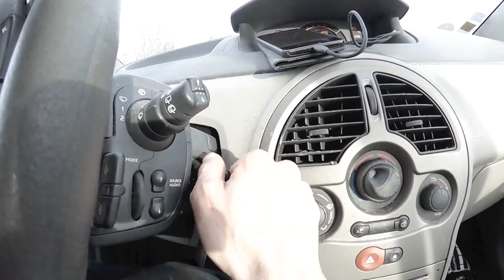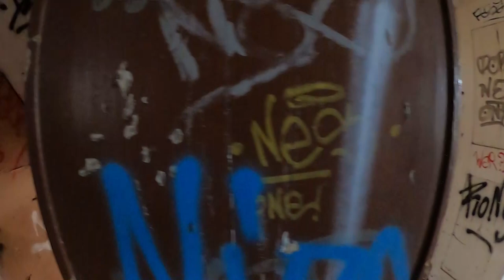Le Défricheur Episodes 2 - La Découverte d'un Graveyard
Une journée avec le défricheur à la quête de spots inconnus, il sillonne les rases campagnes et les villes pour trouver le graal...